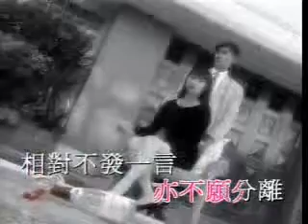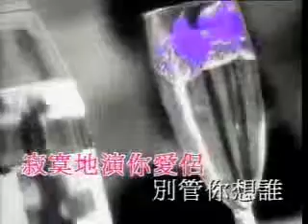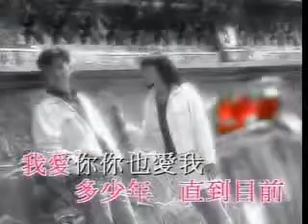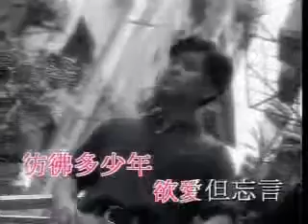(翻唱)冷戰-王菲